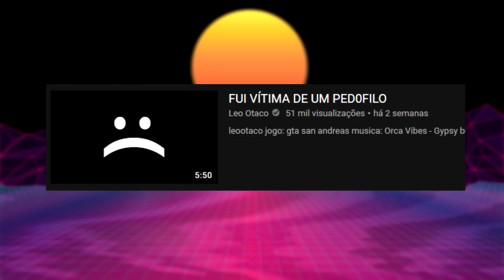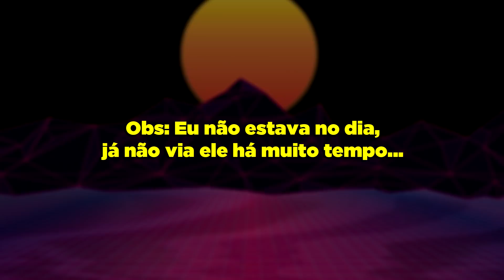MEU AMIGO DE ESCOLA MAT0U UMA PESSOA...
siga: @leootaco

Jogo: apex legends
Gravado no: PS4